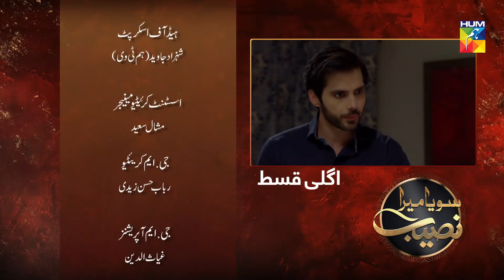Soya Mera Naseeb Episode 170 HUM TV Drama 11 February 2020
Soya Mera Naseeb Episode 170 HD Full Official video - 11 February 2020 at Hum TV official YouTube channel.

Soya Mera Naseeb latest Episode 170 Full HD - Soya Mera Naseeb is a latest drama serial by Hum TV and HUM TV Dramas are well-known for its quality in Pakistani Drama & Entertainment production. Today Hum TV is broadcasting the Episode 170 of Soya Mera Naseeb. Soya Mera Naseeb Episode 170 Full in HD Quality 11 February 2020 at Hum TV official YouTube channel. Enjoy official Hum TV Drama with best dramatic scene, sound and surprise.

Directed By
Wahab Jafri.

Written By
Nuzhat Saman .